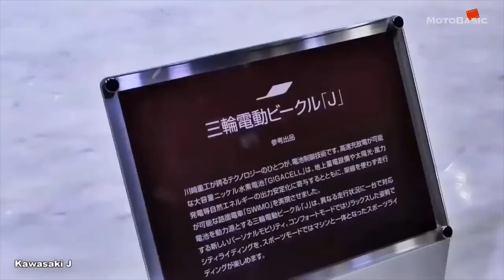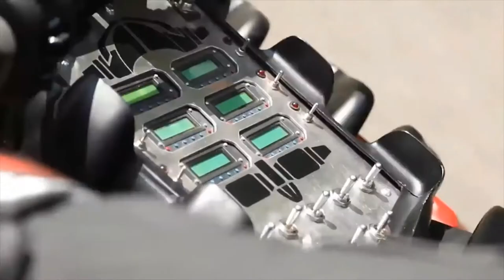5 MOST FUTURISTIC MOTORCYCLES ARE HERE!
TOP 5 FUTURE OF MOTORCYCLES